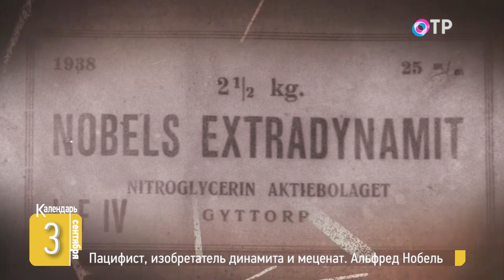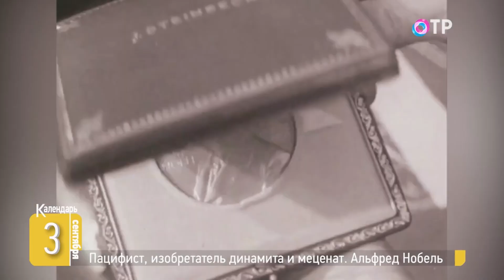Альфред Нобель. Пацифист и изобретатель динамита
🗓️ Он был одним из умнейших и богатейших людей своего времени. Его имя до сих пор на слуху. Но своим успехом он во многом обязан страшной трагедии. 3 сентября 1864 года, 160 лет назад, на фабрике Альфреда Нобеля взорвался нитроглицерин. Погибли рабочие и его младший брат. Но и после этого он не остановился и добился своего. Безопасная взрывчатка - динамит - его обогатила.

🗓️ Почему Нобель считал, что его изобретение может остановить войны? Для чего он придумал премию, которая носит его имя? И почему она до сих пор считается самой престижной в мире?